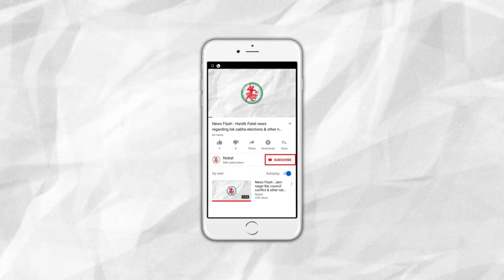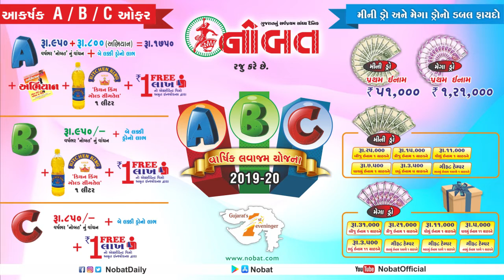News Flash: Due to depression in Ocean: possibility of heavy rain in Gujarat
1. Due to depression in Ocean: possibility of heavy rain in Gujarat
2. 6 Accused given imprisonment in Kathua gang rape case
3. Cleaning in Jamnagar Lakhota Lake: mass of fishes found dead
4. Accident near Lakhota Lake: A year old girl died
5. Women Cricket Tournament: Jamnagar team won
6. Yuvraj Singh took retirement from International Cricket